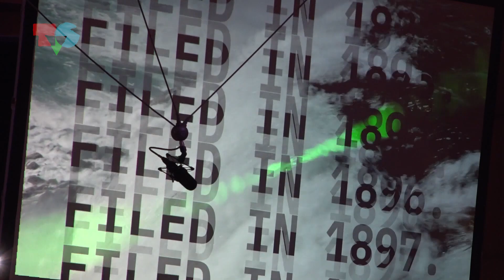Teslina zavojnica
Povodom obilježavanja 80. obljetnice smrti Nikole Tesle, Zagrebačka Filharmonija i Hrvatski vokalni ansambl Sv. Blaž po prvi puta u povijesti muziciraju uz pomoć Tesline zavojnice. Izvode praizvedbe skladbi posvećenih Tesli čiji su skladatelji Frano Đurović, Dubravko Palanović i Marin Rabadan. Došli smo provjeriti kako to zvuči!

Novinarka: Maria Angelina Lovrec